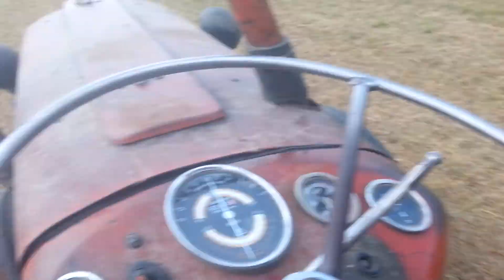Prskanje lucerke posle prvog otkosa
Prskanje posle prvog otkosa lucerke od insekata